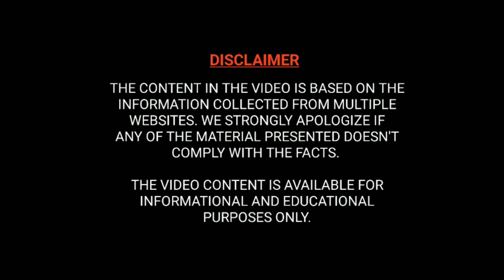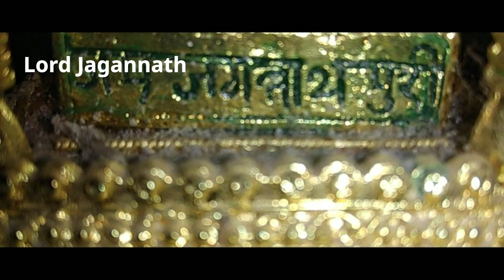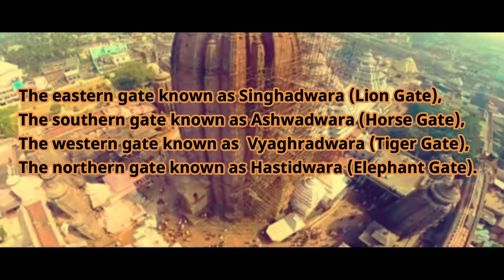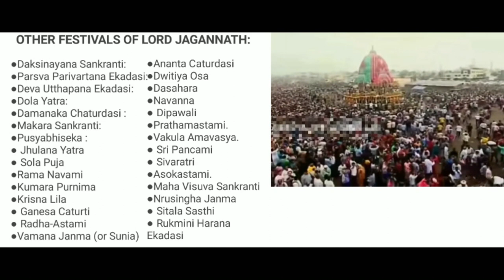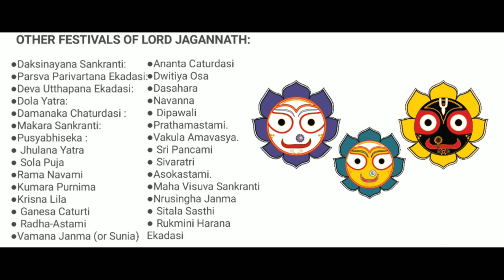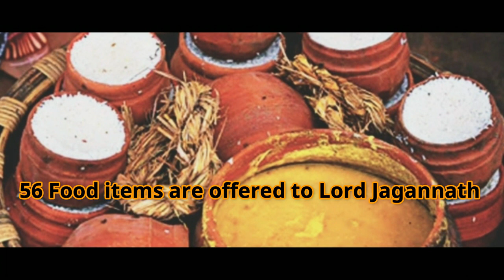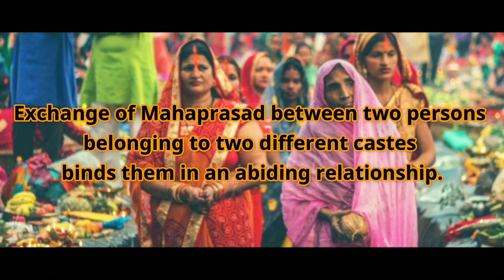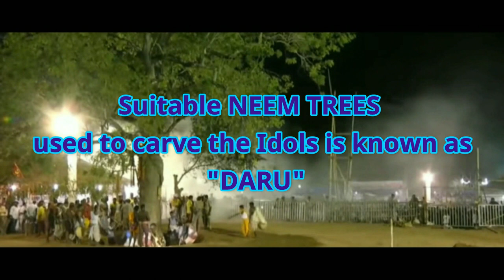Chronicles of Lord Jagannath Temple || Puri || Incredible Odisha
The Video is based on the History, Architecture and Festivals of Lord Jagannath Temple, Puri Odisha.